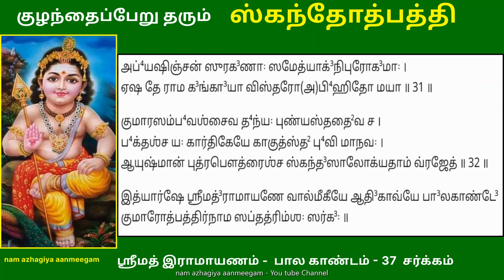குழந்தைபேறு தரும் ஸ்கந்தோத்பத்தி, கர்பிணி பெண் கேட்க புகழ் பெறும் மகன் பிறப்பான் skandotpati sashti